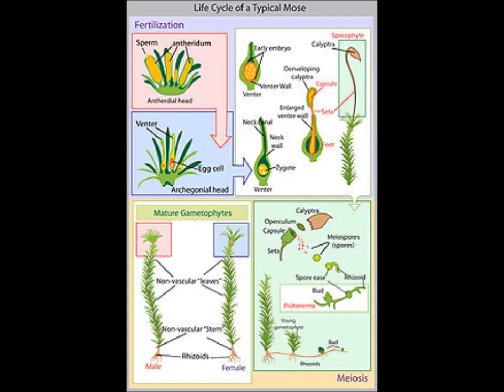ორქიდეომანია # ხავსი სფაგნუმის მნიშვნელობა და გამოყენება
ხავსი სგაფნუმი
როგორ შევინახოთ და როგორ გამოვიყენოთ ხავსი სფაგნუმი
ეწვიეთ ჩვენს ვებ საიტს: